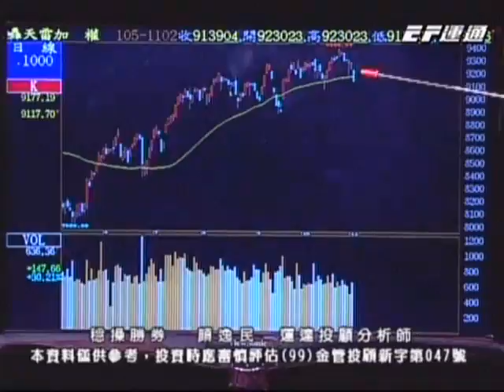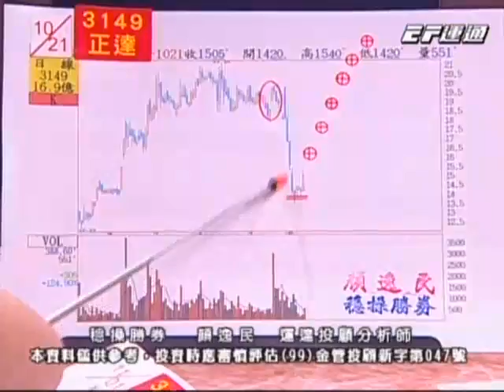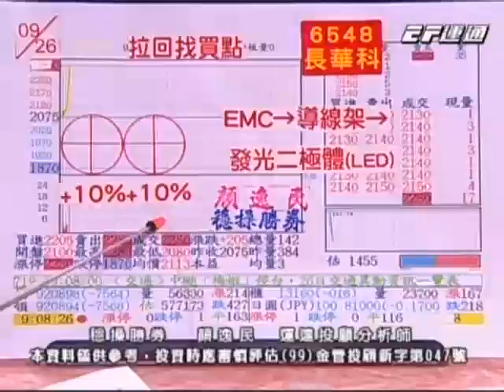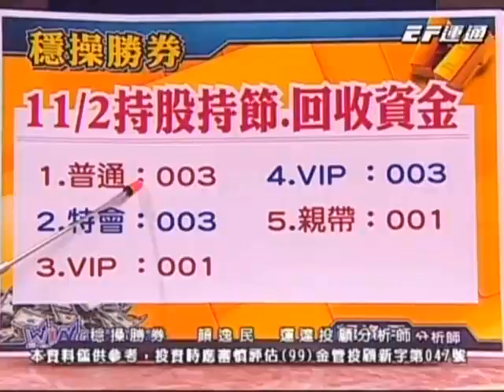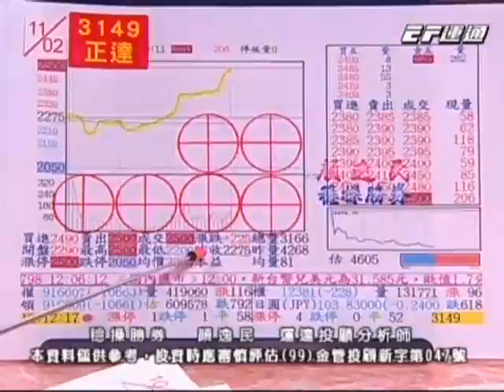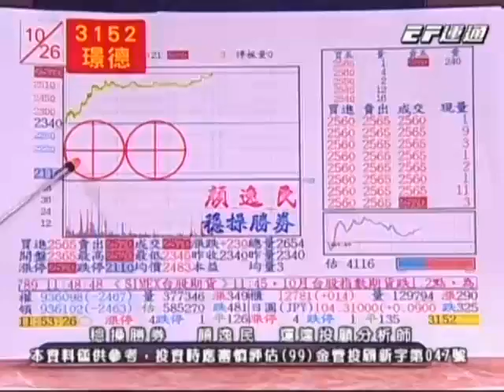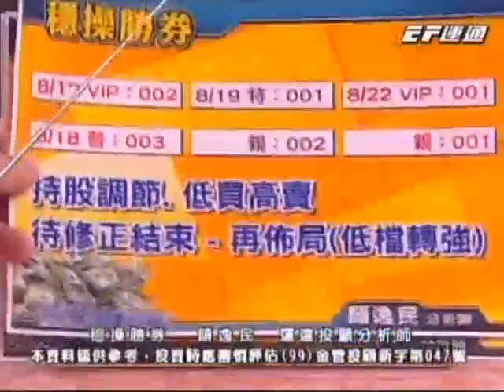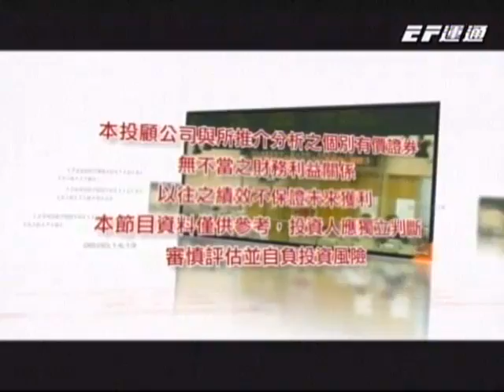20161102 2000 顏逸民 穩操勝券